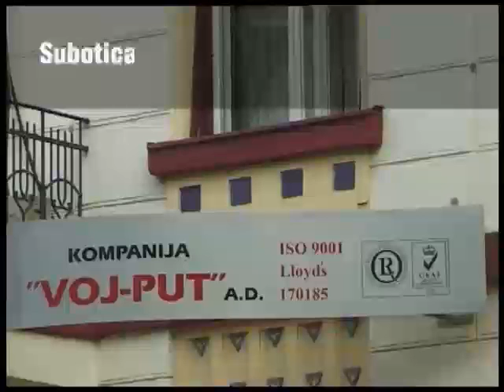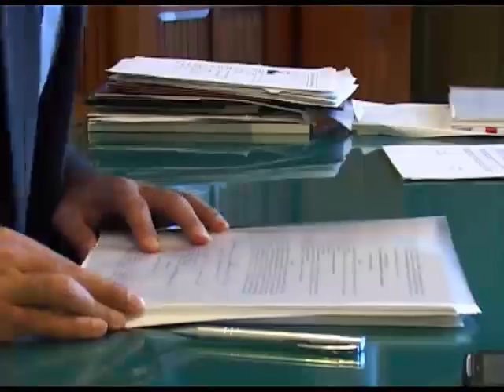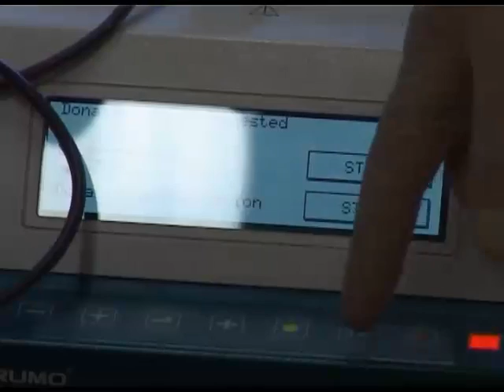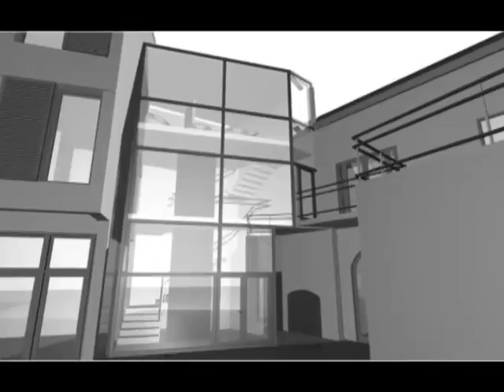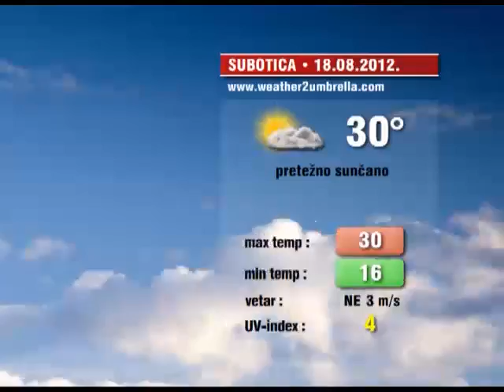Info blok za 17.08.2012.